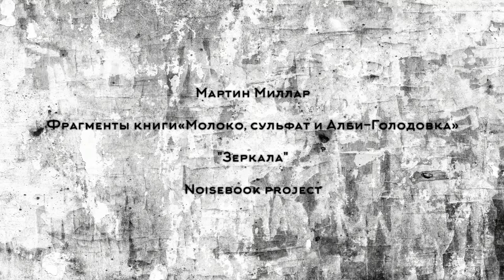Мартин Миллар - «Молоко, сульфат и Алби-Голодовка» ч.2 - Noisebook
Мартин Миллар
Фрагменты книги «Молоко, сульфат и Алби-Голодовка»
"Зеркала"
Noisebook project